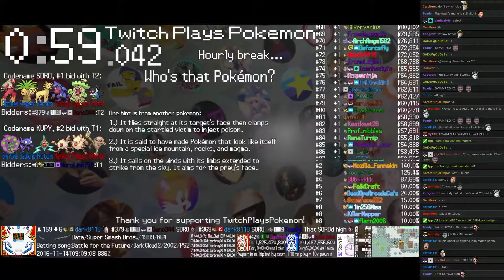Twitch Plays Pokémon Battle Revolution - Match #62910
Match #62910 [Blue: Cherrim (Special Mix), Gorebyss (Hydration), Magnezone (Physical)] vs [Red: Geodude (Special), Granbull (Special), Rapidash (Physical)]